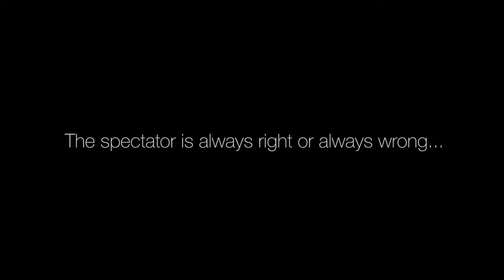Off World (Gimmick and Online Instructions) by JP Vallarino